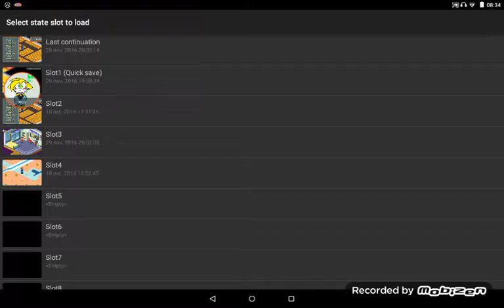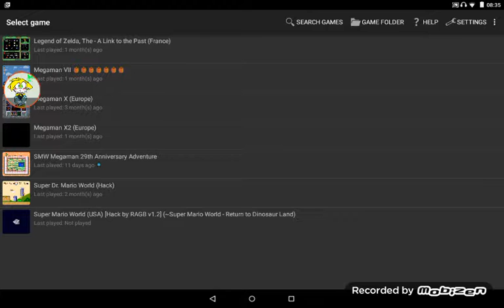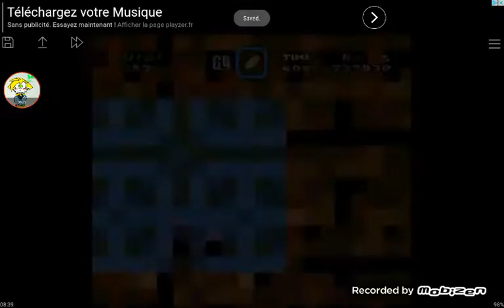Super Mario world les 29 ans de Megaman épisode 11 : luigi et le coffre à jouet LA REVANCHE